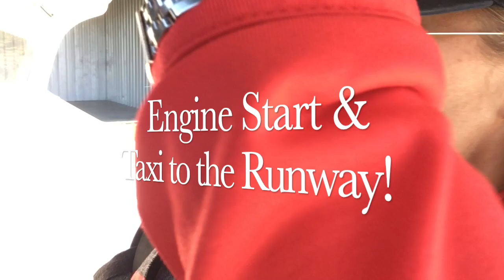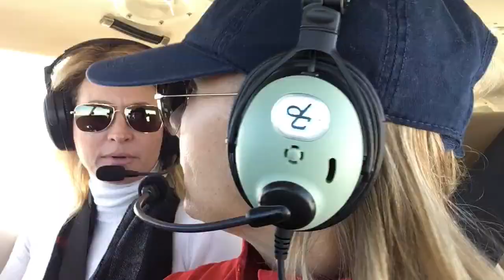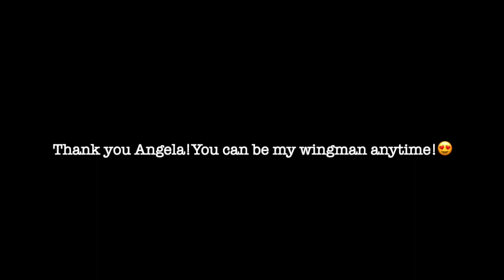FLYING WITH FRIENDS! Take your friends flying! Females that fly together, stay together!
FLYING WITH FRIENDS! Take your friends flying! Females that fly together, stay together! This day of flying included one of my besties, Angela!  She trusted and allowed me to take her on a flight around our city of Cincinnati.  During our time together at the airport and in the cockpit, we laughed a lot and I was able to teach her a few things about what GA pilots do before, during, and after a flight.  It was a gorgeous, smooth day for flying!

As a non-profit, we appreciate every bit of support!